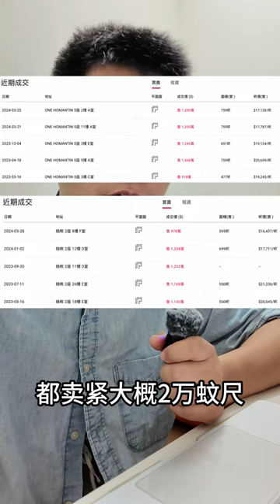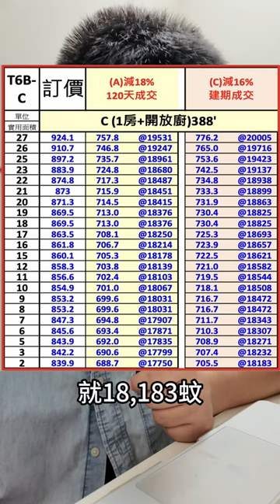何文田朗賢峰尺價17750元起 算是低開？ 別忘了均價是兩萬起